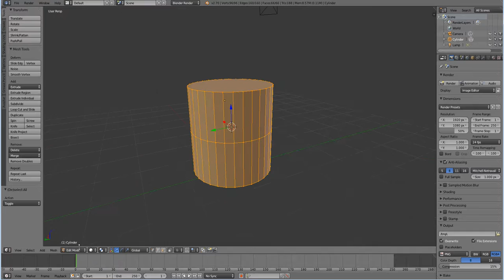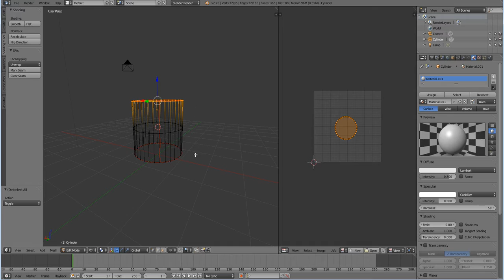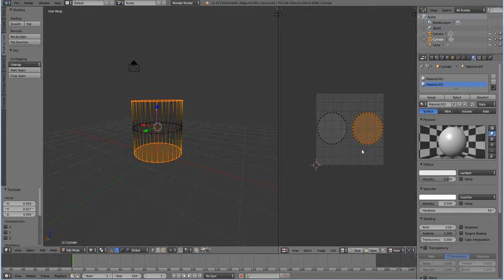Блендер для СЛ - создание развертки с двумя лицевыми сторонами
Версия: Blender 2.70